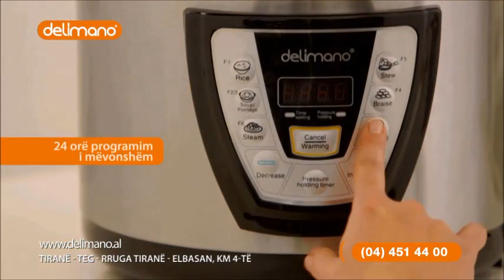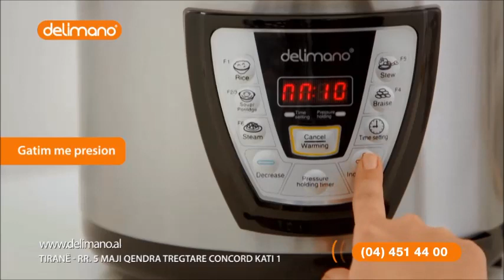Tenxhere elektrike shume funksionale – me kapacitet 5 Litra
Delimano Electric Pressure Multi Cooker, është një nga pajisjet më të fundit për gatim, e cila bashkohet me teknologjinë dhe avantazhet e mirë-njohura të gatimit me presion, në një pajisje të vetëm. Delimano Electric Pressure Multi Cooker duhet të jetë pjesë e çdo kuzhinë moderne, falë karakteristikave të saj, kthehen në një ndihmesë të pakrahasueshëm për kuzhinën tuaj! Shumë e lehtë dhe e sigurtë në përdorim.
6 funksione të ndryshme gatimi
kapacitet 5 Litra
0-90 minuta kohë për gatime me presion
sistem i sigurtë mbyllje
doreza mbajtese shumë praktike